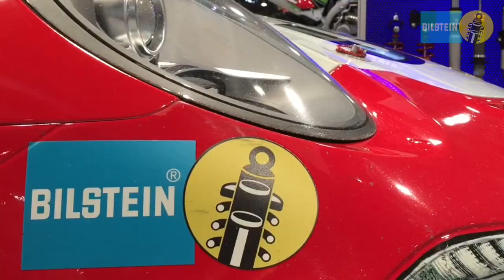PRI 2014 - Jan Heylen (Wright Motorsports)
- Jan Heylen, one of the drivers of the Wright Motorsports Porsche 991 GT America, joined BILSTEIN at the 2014 PRI Show in Indianapolis. After several podium finishes in the GTD Class during the 2014 TUDOR United SportsCar Championship, Jan and his teammates (with new addition Patrick Dempsey) are looking forward to starting the 2015 season in January. The Wright Motorsports Porsche will be upgraded from the 2-way adjustable BILSTEIN MDS to the new 4-way adjustable system in the coming season.